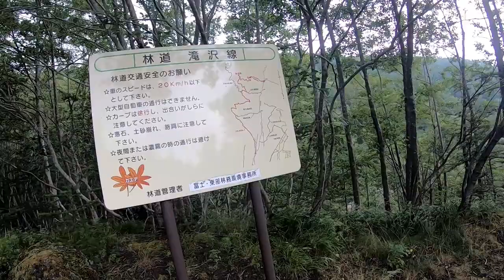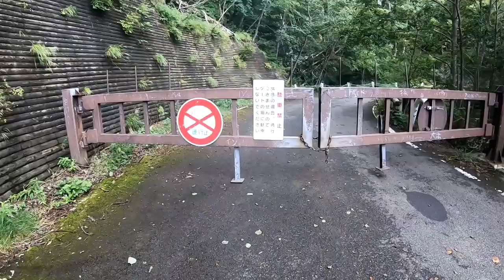ハイエースで愛犬と富士山ドライブ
今日も嫁は仕事なので、愛犬と一緒にハイエースでお出かけします。
目的地はありません。途中、富士山に登る県道702号線（林道）を偶然見つけたので
上ってみました。そして、帰りはまさかの大雨・・・・